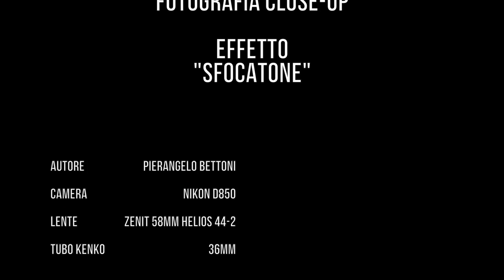Mini Tutorial Fotografia Close-Up - Effetto sfocato - MacroFoto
FOTOGRAFIA CLOSE-UP
EFFETTO
"SFOCATONE"
autore PIERANGELO BETTONI
CAMERA NIKON D850
LENTE ZENIT 58mm HELIOS 44-2
Tubo Kenko 36MM
Chitarra : Luciano Poli
Batteria : Pierangelo Bettoni